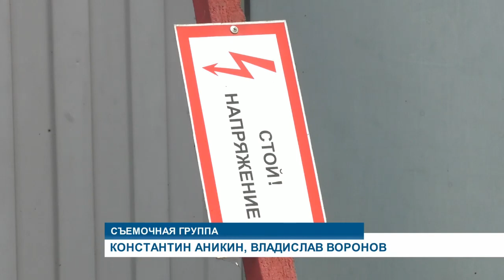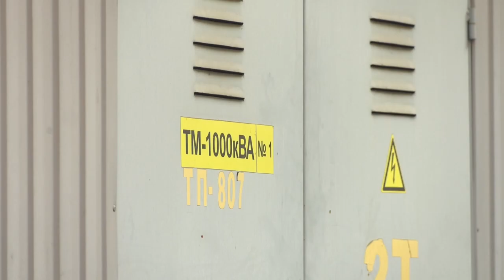Абаканские электрические сети готовятся к новому отопительному периоду - Абакан 24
Карта уязвимых мест. Абаканские электрические сети её уже составили и ведут ремонтные работы.  Специалисты готовятся к новому отопительному периоду. Этот холодный сезон выявил слабые звенья электроцепи. Сегодня энергетики приступили к очередному осмотру трансформаторных подстанций.